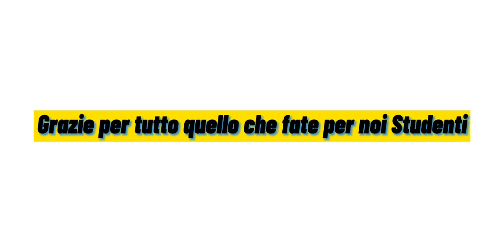Solange Hutter alla camera dei deputati "Questa scuola ha fallito"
La dottoressa Solange Hutter, la nota Preside che si è dimessa dal pubblico impiego come segno estremo di non accondiscendenza alle iniziative del Governo in ambito scolastico, ha presentato in conferenza stampa alla camera dei deputati “Scuola per la Costituzione”, un progetto di riforma del sistema scolastico ed universitario, in armonia con la nostra Costituzione e in particolare con l’articolo 3 che menziona nel testo il “pieno sviluppo della persona umana”. L’iniziativa, che ha già coinvolto decine di migliaia di genitori e diverse centinaia di insegnanti, mira all’affermazione di “una scuola per la Costituzione, dei sogni tradotti in realtà, che si svolga in un contesto di vita, di gioia, di libertà all’interno di un codice di disciplina di autocontrollo e che ponga al centro l’esigenza di ricerca spirituale dell’uomo”. In aula oltre l’ex preside, la portavoce nazionale di Mille Avvocati per la Costituzione, l'avvocato Giorgia Tripoli, ed in rappresentanza di Mille Medici per la Costituzione la dottoressa Bruna Maccarrone. Su iniziativa di Sara Cunial, Gruppo Misto, con la collaborazione dall'avvocato Lillo Massimiliano Musso. Servizio a cura di "Quelli.che.Vivono.la.Scuola" e "Sondaggi Studenti"